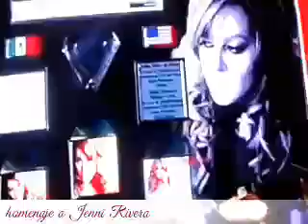Homenaje a Jenni Rivera ❤🍸🌷🌺🌻🌼💐💐💐💐💐 La gran señora